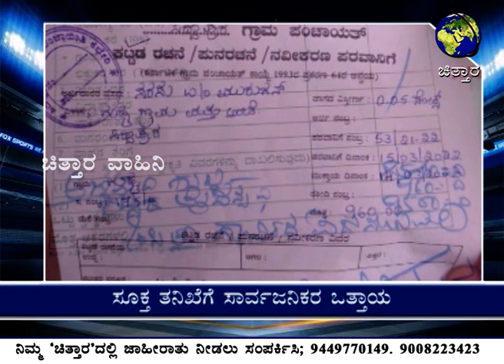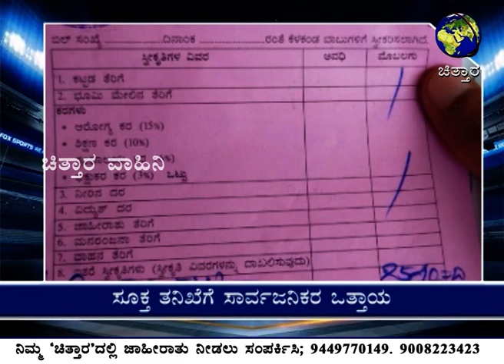ಚಿತ್ತಾರ ತಾಜಾ ಸುದ್ದಿ 19.03.2022